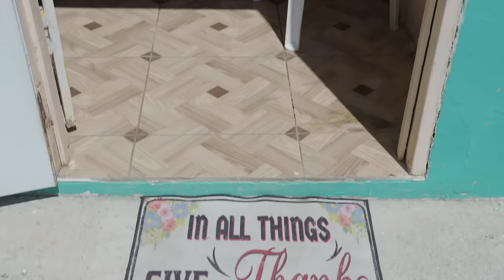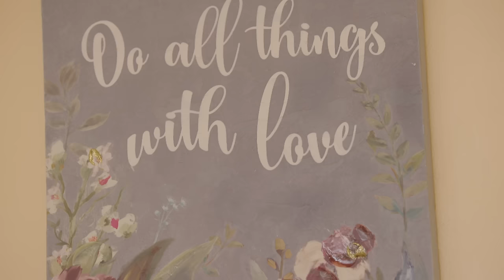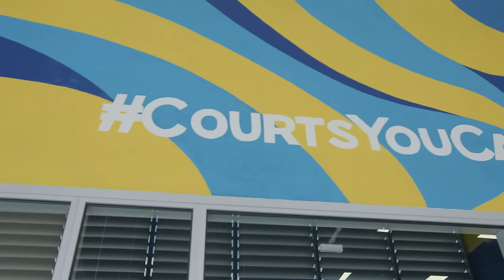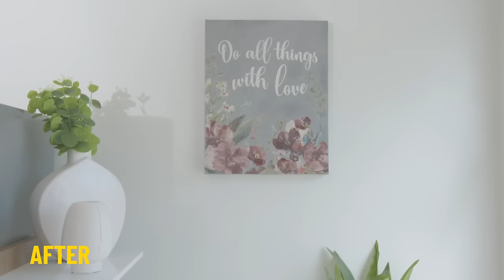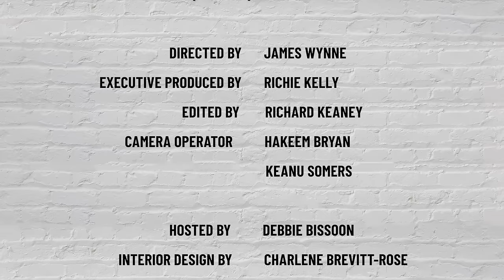Home Makeover Show - Transformation 3 | Jamaica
The Caribbean has an all-new online home makeover show – COURTS Operation Home Transformation – launched by Loop News. The new show features a lucky guest whose home is transformed thanks to a J$500,000 budget from the Caribbean’s largest furniture, appliance, and electrical retailer.

The third Jamaica episode in the series features Marsha Montague from Kingston in Jamaica who entered the competition on Loop News. Marsha was selected as the lucky winner who was chosen to have her living room transformed by the expert team at Courts led by, lead designer Charlene Brevitt-Rose and host Debbie Bissoon.